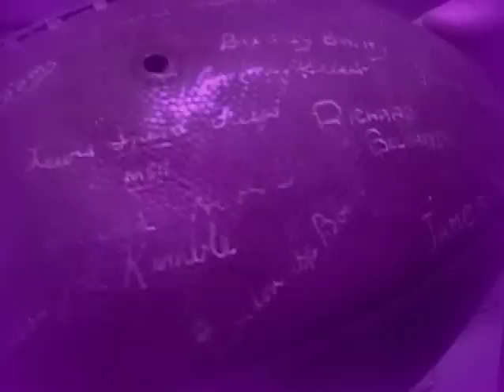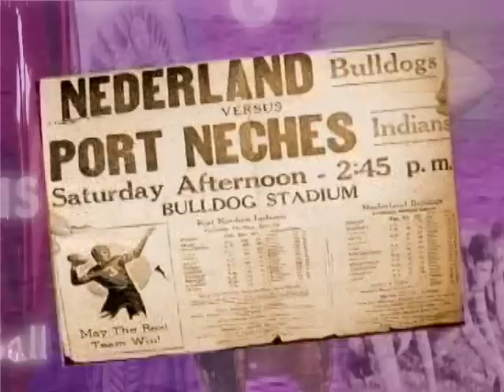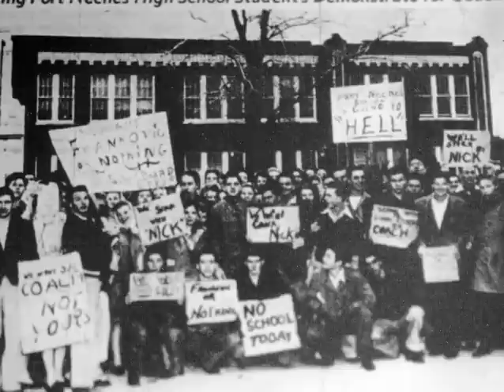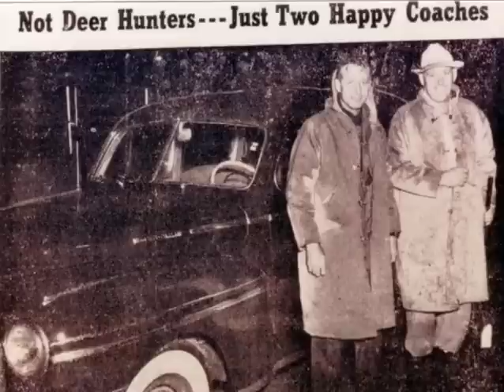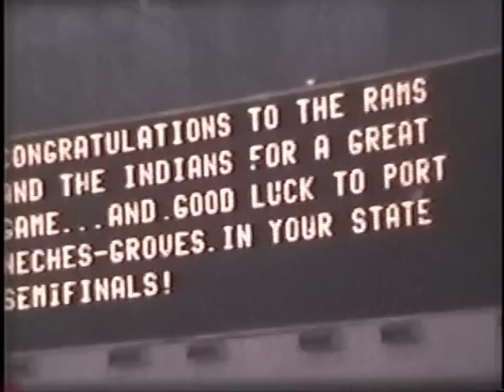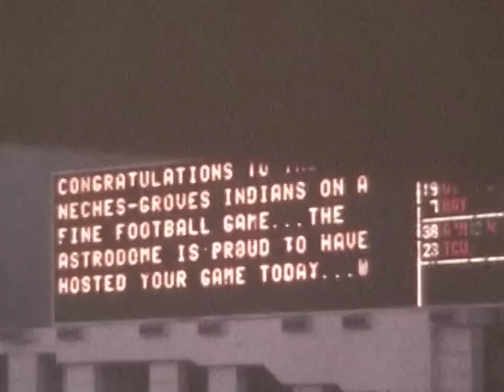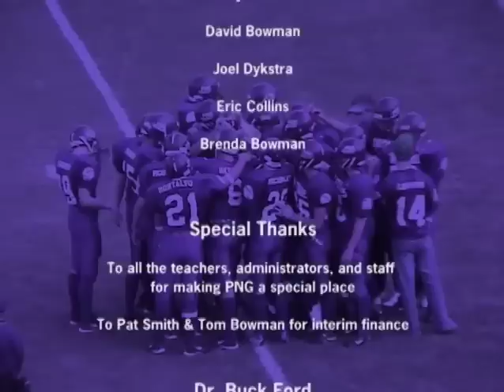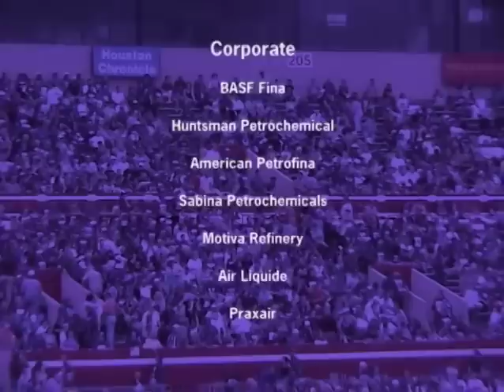Glory Trails: The History of Port Neches Groves Football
"An exciting look at a 75+ year tradition of outstanding Texas football and the community that made it possible."